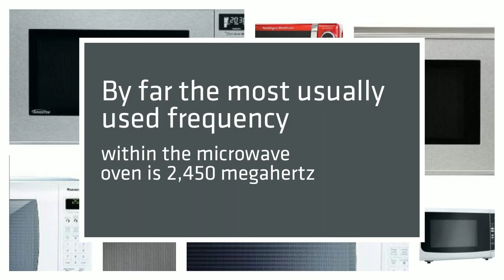Pablo B Morris